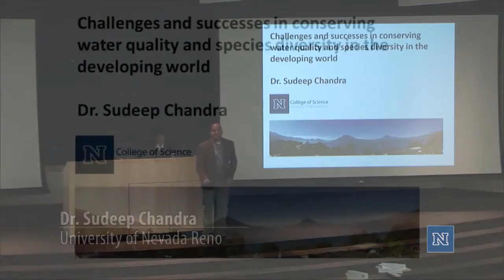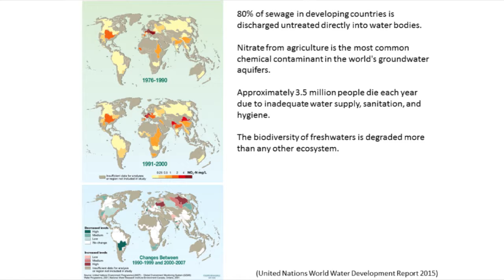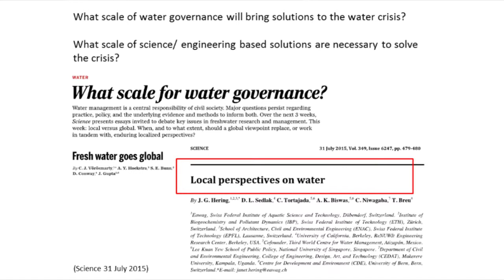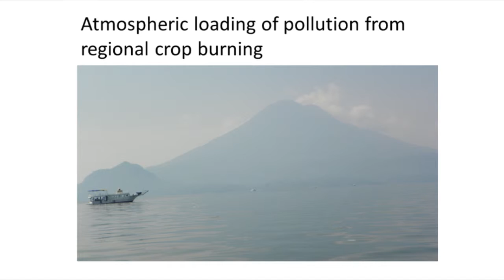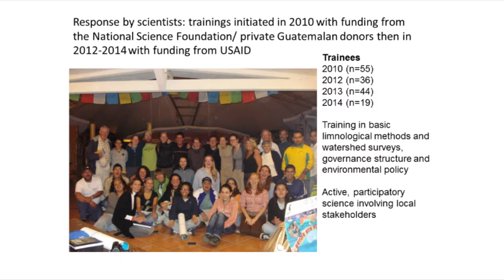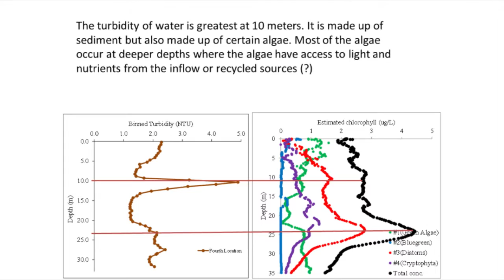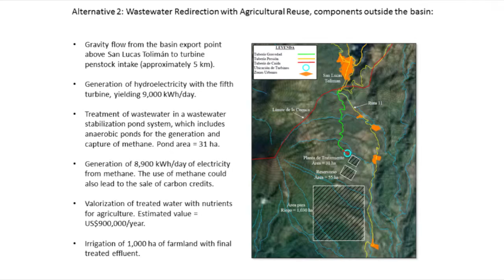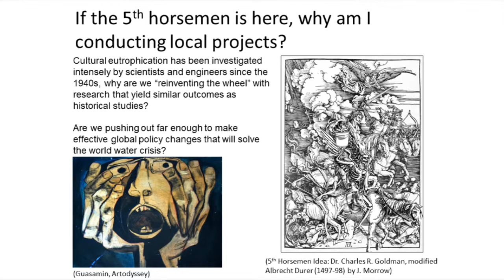Dr. Sudeep Chandra, Univ of NV Reno: SWWF Keynote Presentation at Univ of NV Reno on 11/20/15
Title: Challenges and successes conserving water quality and species diversity in the developing world